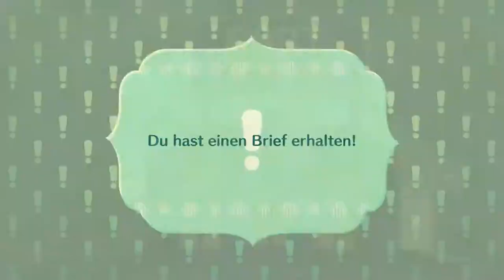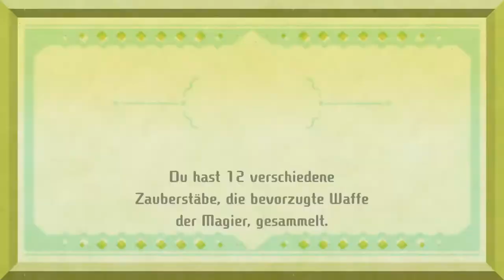Miitopia #62 | Die Anderswelt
In der anderen Welt names Anderswelt finden wir hoffentlich endlich auf den dunkleren Fürsten Iwata...ansonsten werden wir hier weitere 6 folgen sitzen..

 🎮Spiel: Miitopia
⌨Plattform: Switch
 ❔Genre: RPG